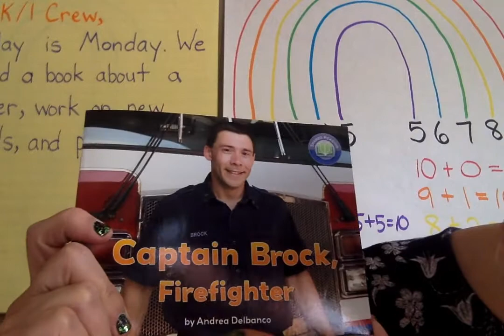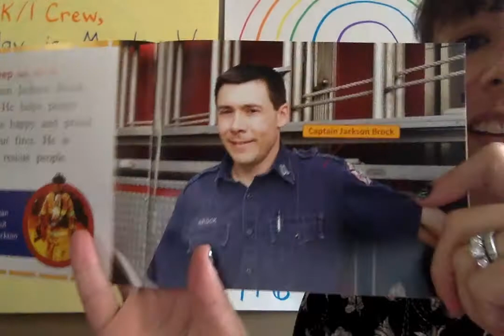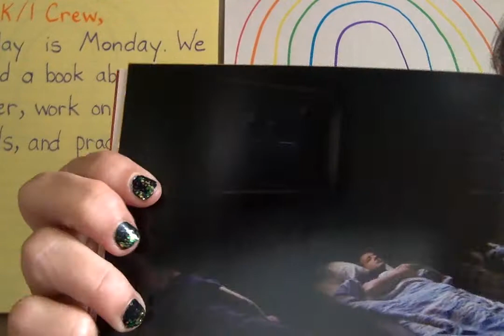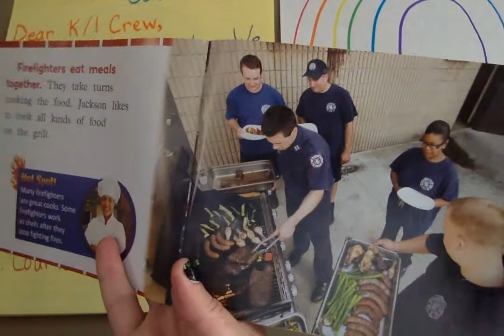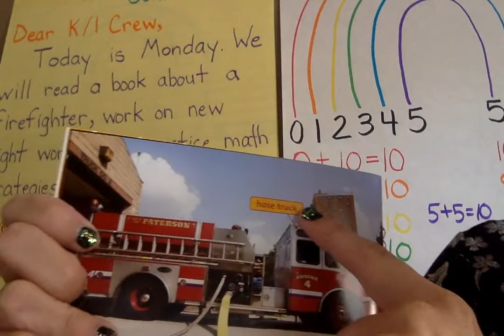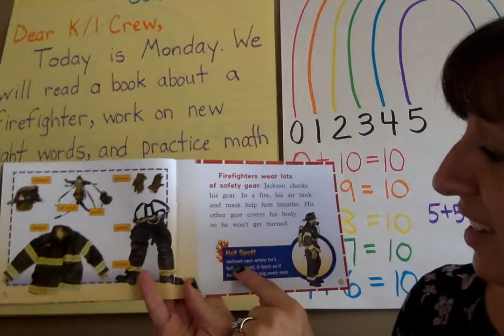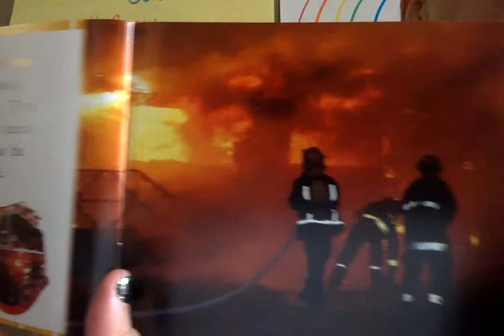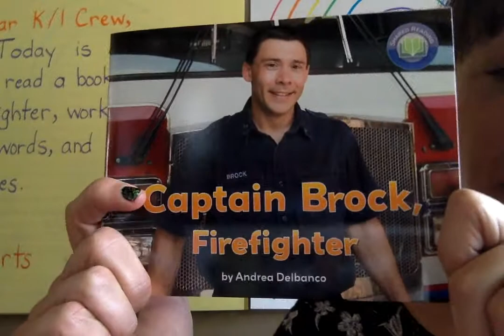Captain Brock, Firefighter